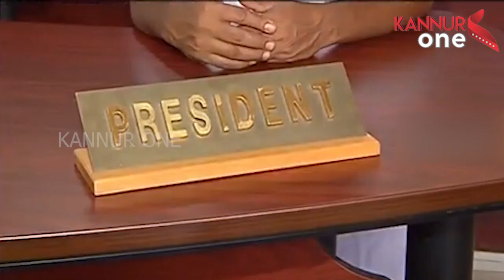സതീശന്‍ പാച്ചേനിയുടെ മരണത്തിലൂടെ നഷ്ടമായത്കോണ്‍ഗ്രസിനോട് അതിശക്തമായ കൂറുളള നേതാവിനെയാണ്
സിപിഎം കോട്ടയായ കണ്ണൂരിൽ കോൺഗ്രസിന്റെ ശക്തിയായി, നിയമസഭയിൽ ഒരു തവണയെങ്കിലും ഇരിക്കണമെന്ന സ്വപ്‌നം ബാക്കിയാക്കി സതീശൻ പാച്ചേനി വിടവാങ്ങി.സതീശന്‍ പാച്ചേനിയുടെ മരണത്തിലൂടെ നഷ്ടമായത്കോണ്‍ഗ്രസിനോട് അതിശക്തമായ കൂറുളള നേതാവിനെയാണ്